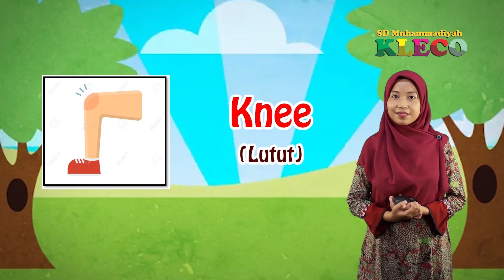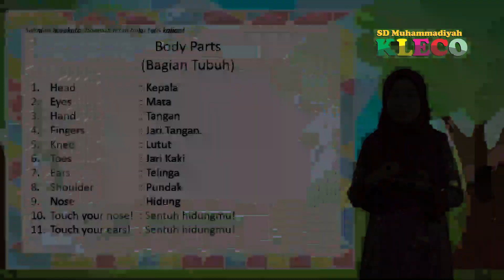KELAS 3 || BAHASA INGGRIS || Body Parts